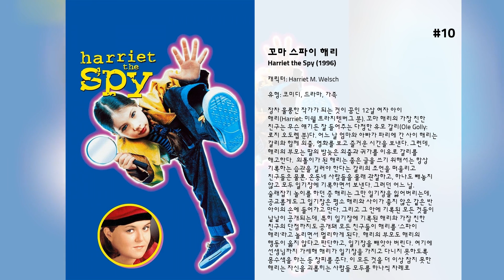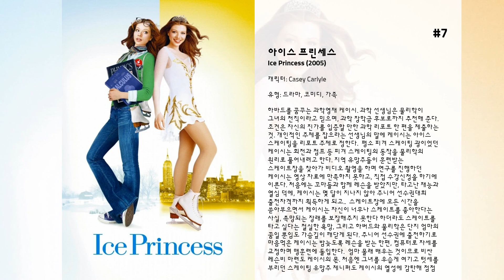최고의 Michelle Trachtenberg 영화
15. 형사 가제트
아르테무스 브래드포드와 그의 딸 브렌다(졸리 피셔)는 세포 조직과 기계를 결합해 로봇 공학을 혁신시키려 한다. 그러던 어느날 경쟁자인 스콜렉스(루퍼트 에버릿)가 실험실에 침입해 연구 결과를 훔치자 경비 존 브라운(매튜 브로데릭)은 그들을 쫓다가 부상을 입고 아르테무스는 사망한다. 스콜렉스는 한쪽 팔을 잃고 클로라고 부르고 브렌다는 첨단 기술로 브라운을 최첨단 기기로 무장한 로보캅 가제트(매튜 브로데릭)로 탄생시킨다.  가제트는 경찰과 협력해 정의 실현을 위해 일하고 브렌다는 클로(루퍼트 에버릿)에게 속아 가제트와 똑같은 로보가제트라는 악당 가제트를 만든다. 가제트는 스콜렉스 산업 본부에 침입하지만 적에게 발각돼 분해되어 버린다. 자신이 속았음을 알게된 브렌다는 가제트의 조카 페니와 함께 가제트를 재조립한다. 클로는 브렌다를 납치하지만 가제트는 브렌다를 구하고 클로를 생포한다. 페니(미첼 트라첸버그)는 경찰에 로보가제트의 존재를 알림으로 가제트의 명예를 회복시킨다.

14. Richie Rich's Christmas Wish

13. 블랙 크리스마스
자신의 가족을 모두 살해하고 정신병원에 갇혀있던 살인마가, 여자 기숙사가 되어버린 자신의 예전 집으로 돌아가 기숙사생들을 모두 살해 한다는 내용의 공포물.

12. 스크리블러
정신 질환을 앓고있는 사람들이 단체로 살고있는 아파트에 새롭게 들어오게 된 '수키'. 수키는 자기인식분열장애라는 일종의 다중인격체를 앓고 있었는데 '샴 버닝 모듈'이라는 작동시킬 때마다 거짓의 인격체를 없애는 새로운 정신병 치료기계를 이용한 실험의 대상이 되어 정신질환자 집합소인 이 아파트에 들어오게 된다. 하지만, 수키가 이사를 오고 난 후부터 환자들이 하나 둘씩 투신하여 죽는 사고가 발생하게 되고, 경찰은 수키를 범인이라고 단정지으며 수키를 심문하는데, 수키는 자신 안에 있는 또 다른 인격체인 '스크리블러'가 자신을 조종하고 있다고 생각한다. '샴 버닝 모듈'을 작동시키며 하나씩 인격체를 없애던 수키는 점차 자신의 본래 인격에 대해 의구심을 갖게 되고, '스크리블러'가 보내는 메시지에 혼란이 가중되는데…

11. 캅 아웃
뉴욕 경찰로 돌아온 브루스 윌리스의 요절복통 코믹 액션물!  뉴욕의 베테랑 경찰 지미 몬로(브루스 윌리스)는 정말 아끼는 소장품인 희귀본 야구 카드를 도난당한다. 수집가들 모두가 탐내는 이 카드가 딸의 결혼식 비용을 마련할 수 있는 유일한 수단이었기에 지미는 젊은 파트너 폴과 함께 절박한 마음으로 카드의 행방을 추적해 나간다. 그런 가운데 가브리엘라란 이름의 여인을 구조한 지미와 폴은 뜻하지 않게도 멕시코의 마약 딜러들을 상대하게 되는데...

10. 꼬마 스파이 해리
장차 훌룽한 작가가 되는 것이 꿈인 12살 여자 아이 해리(Harriet: 미쉘 트라치텐버그 분). 꼬마 해리의 가장 친한 친구는 무슨 얘기든 잘 들어주는 다정한 유모 갈리(Ole Golly: 로지 오도롑 분)다. 어느 날 엄마와 아빠가 파리에 간 사이 해리는 갈리와 함께 외출, 영화를 보고 즐거운 시간을 보낸다. 그런데, 해리의 부모는 딸의 밤늦은 외출과 귀가를 이유로 갈리를 해고한다.  외톨이가 된 해리는 좋은 글을 쓰기 위해서는 항상 기록하는 습관을 길러야 한다는 갈리의 조언을 떠올리고 친구들은 물론, 온동네 사람들을 몰래 관찰하고, 하나도 빼놓지 않고 모두 일기장에 기록하면서 보낸다. 그러던 어느 날. 술래잡기 놀이를 하던 중 해리는 그만 일기장을 잃어버리는데, 공교롭게도 그 일기장은 평소 해리와 사이가 좋지 않은 같은 반 아이의 손에 들어가고 만다. 그리고 그 안에 기록된 모든 것들이 낱낱이 공개되는데, 특히 일기장에 기록된 해리와 가장 친한 친구의 단점까지도 공개돼 모든 친구들이 해리를 ‘스파이 해리’라고 놀리면서 멀리하게 된다.  해리의 부모도 해리의 행동이 옳지 않다고 판단하고, 일기장을 빼앗아 버린다. 여기에 선생님까지 가세해 해리가 일기장을 가지고 다니지 못하도록 몸수색을 하는 등 창피를 준다. 이 모든 것을 더 이상 참지 못한 해리는 자신을 괴롭히는 사람들 모두를 하나씩 차례로 혼내주려고 작정하는데.

9. Killing Kennedy

8. 테이크 미 홈 투나잇
미국 경제 부흥기인1980년대 후반. 머리도 좋고 공부도 잘해 MIT를 졸업한 맷 프랭클린은 높은 연봉의 직장을 마다하고 무언가 원하는 것을 찾지 못했다며 동네 비디오 대여점에서 일한다. 원하는 것을 찾을 때까지라고 했지만 6개월째 일하고 있고 여전히 그는 자신이 원하는 것을 찾지 못했다. 그런 어느 날 그가 일하는 비디오 대여점에 고등학교 때 짝사랑하던 토리가 나타난다. 직원이 아닌 척 그녀에게 인사를 건넨 맷은 저녁에 있을 파티에서 다시 만나기로 한다. 한편 맷의 쌍둥이 형제 웬디는 남자친구와 결혼해 그가 집안의 사업을 물려받아 일할 곳으로 떠날 예정이지만 한편으로는 영국의 대학원에서 학업을 계속하고자 하는 미련이 남아있다. 파티에서 다시 만난 맷과 토리. 맷은 그녀의 환심을 사기 위해 거짓말을 하고 토리는 맷의 새로운 면을 발견하면서 관심을 갖게되는데...

7. 아이스 프린세스
하바드를 꿈꾸는 과학영재 케이시. 과학 선생님은 물리학이 그녀의 천직이라고 믿으며, 과학 장학금 후보로까지 추천해 준다. 조건은 자신의 진가를 입증할 만한 과학 리포트 한 편을 제출하는 것. 개인적인 주제를 잡으라는 선생님의 말에 케이시는 아이스 스케이팅을 리포트 주제로 정한다.  평소 피겨 스케이팅 광이었던 케이시는 회전과 점프 등 피겨 스케이팅의 동작을 물리학의 원리로 풀어내려고 한다. 지역 유망주들이 훈련받는 스케이트장을 찾아가 비디오 촬영을 하며 연구를 진행하던 케이시는 영상 자료에 만족하지 못하고, 직접 수강신청을 하기에 이른다. 처음에는 꼬마들과 함께 레슨을 받았지만, 타고난 재능과 열심 덕에, 케이시는 몇 달이 지나지 않아 주니어 선수권대회 출전자격까지 획득하게 되고..  스케이트장에 모든 시간을 쏟아부으면서 케이시는 자신이 너무나 스케이트를 좋아한다는 사실, 촉망되는 장래를 보장해주지 못한다 하더라도 스케이트를 타고 싶다는 절실한 욕망, 그리고 하버드와 물리학은 단지 엄마의 꿈일 뿐임도 가슴깊이 깨닫게 된다. 주니어 선수권에 출전하기로 마음먹은 케이시는 밤늦도록 레슨을 받는 한편, 컴퓨터로 자세를 교정하며 맹훈련에 돌입한다.  엄마 몰래 배우는 것이므로 비싼 레슨비 마련도 케이시의 몫. 처음엔 그녀를 우습게 여기고 텃세를 부리던 스케이팅 유망주 제니퍼도 케이시의 열성에 감탄해 점점 그녀에게 호감을 표한다. 드디어, 대회 당일, 신인답지 않게 훌륭한 성적으로 쇼트 게임 마친 케이시에게 코치는 새 스케이트를 사주는 성의를 표하는데...

6. 17 어게인
장미빛 인생이 펼쳐지던 1989년. 인기절정의 고교 농구 스타 마이크 오도넬은 대학 스카우터들로부터 장미빛 미래를 보장받지만, 이 모든 것을 포기하고 여자친구 스칼렛과의 사랑을 선택한다.  하지만 20년이 지난 지금, 마이크의 삶은 불행 그 자체다. 아내 스칼렛과는 별거중인 채로 죽마고우 네드 프리드만의 집에 얹혀 살고 있고, 아빠를 인생 낙오자로 생각하는 딸 매기와 아들 알렉스와는 소원한 관계가 이어지고 있다.
 그러던 어느날, 16년간 일하던 직장에서 마저 승진에 실패한 마이크는, 좋았던 시절을 회상하며 고등학교에 들렀다가 한 이상한 청소부와 마주치게 된다. 이후 폭풍우가 몰아치는 귀가 길에 다리 위에서 자살하려는 그 청소부를 발견한 마이크는 그를 구하려다 사라진 그 대신에 바다속으로 추락하고 만다.  이후 깨어난 그가 발견한 것은 17세의 외모로 돌아간 자기 자신의 모습.  네드의 아들이라고 속이고 고등학교에 다시 입학한 마이크는 매기와 알렉스의 친구가 되면서 그들을 더 잘 이해하게 된다. 특히 스칼렛을 통해 10대 시절 자신을 사랑에 눈멀게 했던 점들을 다시 발견 한다. 마이크는 이 모든 경험을 통해 자신이 실제로는 완벽한 삶을 선택해 왔으며, 다만 이를 깨닫지 못했던 것뿐 임을 알게된다. 이제 그는 다시 37세로 돌아가기 위한 방법을 찾아야 하는데...

5. Sexy Evil Genius

4. 유로 트립
고등학교 졸업과 동시에 여자친구에게 채인 스콧 토마스. 수년 간 이메일과 채팅으로 사귀었던 자신의 독일어 과목 공부를 도와준 독일 친구가 남자가 아닌 아리따운 여성임을 알게 되자, 세 명의 친구들과 함께 그녀를 만나러 유럽 여행에 나서면서 갖가지 소동이 벌어진다.

3. Sister Cities

2. DC Showcase: Jonah Hex

1. 미스테리어스 스킨
어릴 적 기억의 일부를 잃은 ‘브라이언’은 기억을 되찾기 위해 계속 노력하지만 좀처럼 떠오르지 않는다. 갈수록 선명해지는 의문의 잔상들로 괴로워하던 브라이언은 당시 자신이 외계인들에게 납치당했고, 그 결과 기억상실증이 생겼다고 믿기 시작한다. 결국, 브라이언은 같은 야구팀 멤버였던 ‘닐’도 그날 그곳에 함께 있었다는 것을 기억해내고, 사라진 기억에 대한 키를 쥐고 있을지도 모르는 닐을 찾아 나서는데….